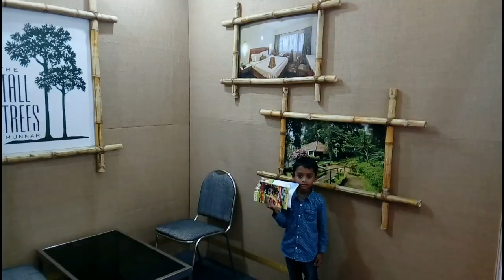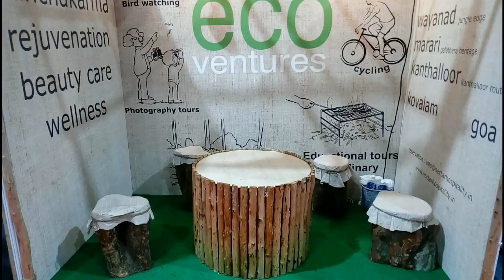Travelmart - Kochi 2018